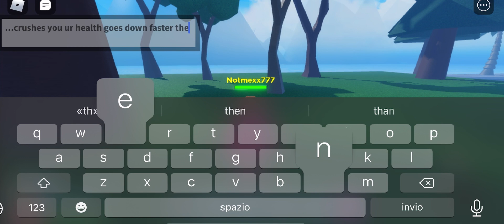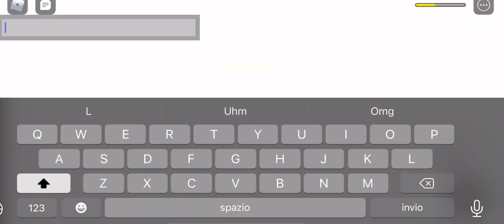Atom Eve Showcase - Heroes: Resurrection - Roblox